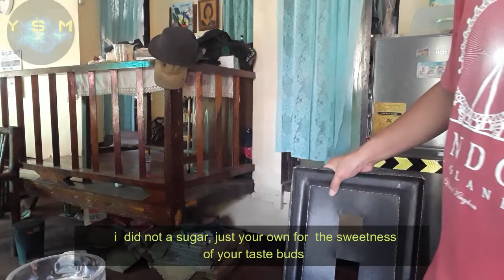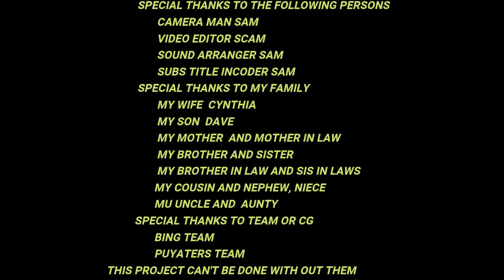HOW TO MAKE A KINUTIL., TUBA WINE,TABLIYA,EGGS,MILK,SUGAR., APRIL 07 /2021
This video produce and film by yuyo sam., kinutil, tubawine, yuyosammachete, HOW TO MAKE A KINUTIL., TUBA WINE, TABLIYA, EGGS, MILK, SUGAR.,This video that i filmed a simple documentation and to show on how to make a kinutil, this beverage are very much will known during our lolo's time , but toady's this kind of beverage are not will known by the younger generation ,they would like to buy an instant or ready to drinks in the bottle this kinutil are also a tonic drink before during that our ancestors but now no one cares about it, so i try to make a documentation on how to make a kinutil, NOTE This video are not intended for the kids below 18 years of age that's a coppa rules parents most be keep on eye of their kids always thank you so much,
                             INGREDIENTS TO BE NEED
                               dark chocolate or tabliya
                               tuba wine
                               evaporated milk any kind of brand
                               sugar brown or white sugar
                               eggs
                               beer [optional]
                   serve after you mix it all ingredients